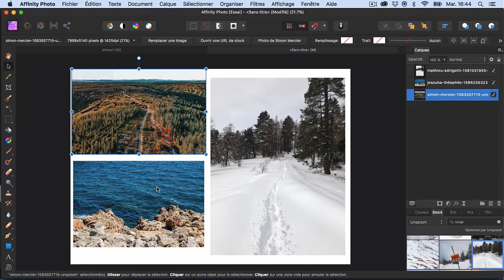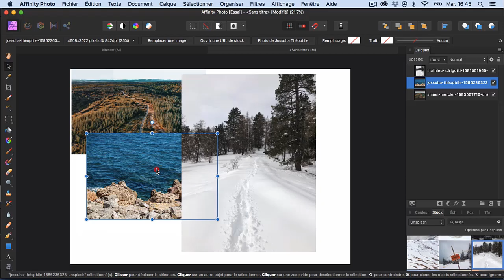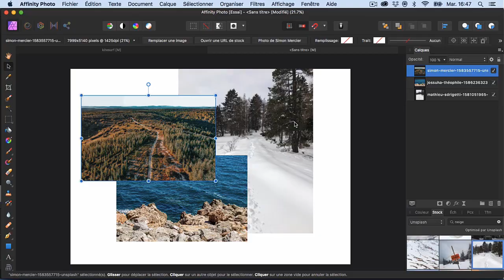Comment changer la disposition des calques sous AFFINITY Photo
Une Vidéo Tutoriel sur le changement de la disposition des calques sous AFFINITY Photo

Dans cette formation AFFINITY Photo, Vous allez apprendre à retoucher des photos, faire des photomontages, créer des supports de communication papier ou web à l'aide du logiciel AFFINITY Photo.
# C'est quoi AFFINITY Photo
AFFINITY Photo est une application et éditeur graphique et de retouche photo professionnelle développé par Serif pour MacOs et Windows. Il est considéré comme étant l'alternative parfaite à Adobe Photoshop.
AFFINITY Photo fait partie du Trio d'AFFINITY à côté d'AFFINITY Designer et d'AFFINITY Publisher. AFFINITY Photo est disponible à l'achat dans l'App Store MacOs, l'App Store iOS et le Microsoft Store.
# Qu'est-ce que vous allez apprendre dans cette formation AFFINITY Photo
Pendant cette formation AFFINITY Photo, vous allez tout d'abord faire le tour des outils et fonctionnalités de base de cette application, pour ensuite entamer en plus de détails et à l'aide d'atelier pratiques pour bien combler les bases fondamentales du logiciel.
Vous allez voir par la suite comment placer les tableaux dans une image avec AFFINITY Photo, vous allez dessiner et paramétrer les formes (rectangle, carre et cercle).
Ensuite, vous allez apprendre à manipuler les images, les importer, les rendre noir et blanc et le réglage automatique. Vous allez aussi travailler avec les calques, changer leurs dispositions, voir les différents types de calques et comment les bien placer et les mettre au bon endroit.
Après, vous allez voir la sélection et les effets sous AFFINITY Photo. Vous allez apprendre la sélection des formes, faire du copier-coller du miroir et du luminaire, travailler avec l'outil pinceau et améliorer les options de sélection. Également, vous allez manipuler les effets sous AFFINITY Photo, notamment l'ombre porté sur le miroir, l'ombre porté sur le tableau et les autres effets de calque.
Enfin, vous allez travailler avec du texte et avec la couleur sous AFFINITY Photo. Vous allez utiliser l'outil texte pour créer des premiers typos de l'affiche et l'enregistrer. Pour finir avec la couleur, vous allez travailler avec le pot de peinture pour un aplat sur tout le calque, le pot de peinture dans une sélection et les principes de bases de l'outil pinceau.
+ Des ateliers créatifs AFFINITY Photo
Cette formation AFFINITY Photo repose principalement sur des ateliers créatifs dans lesquels vous aurez l'occasion de mettre en pratique toutes les notions et connaissances expliquées par le formateur dans les vidéos tutoriels. Les prérequis et fichiers sources des ateliers pratiques sont joints aux ressources attachées à la formation.

✳️ Le plan de la formation Affinity Photo :
01. Présentation Affinity Photo
02. AFFINITY Photo | Les premiers Pas
03. AFFINITY Photo | Paramétrage des images
04. EXERCICE IMAGE - Placer les tableaux
05. AFFINITY Photo | Les formes
06. AFFINITY Photo | Les images
07. AFFINITY Photo | Les Calques
08. AFFINITY Photo | La sélection
09. AFFINITY Photo | Les effets
10. AFFINITY Photo | Le Texte
11. AFFINITY Photo | La couleur
12. ATELIER CRÉATIF - Retoucher les imperfections d'une image
13. ATELIER CRÉATIF - Faire une double exposition avec une photo
14. Atelier Créatif - Jouer avec le texte - Projet Montagne
15. Atelier Créatif - Faire une présentation - Projet Paris
16. Atelier Créatif - Création d'une publication - Projet Palmier
17. Atelier Créatif - Création d'un visuel avec effet - Projet Glacier
18. Atelier Créatif - Projet Muséum
19. Atelier créatif - Ecrire avec un style NÉON
20. Atelier créatif - Poster Football Américain
21. Atelier créatif - Poster Fitness